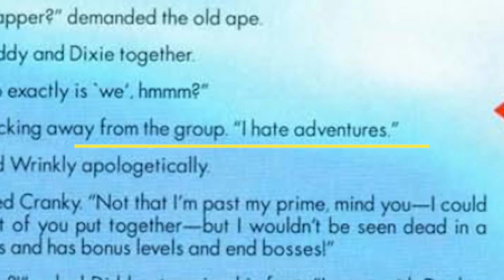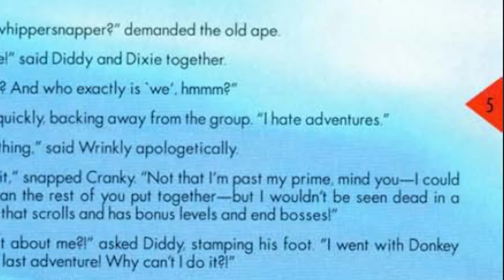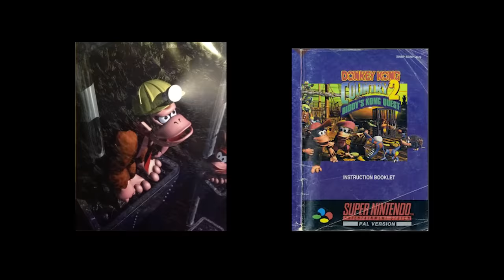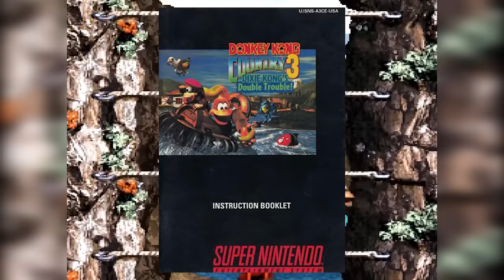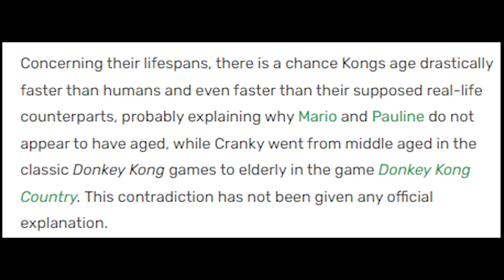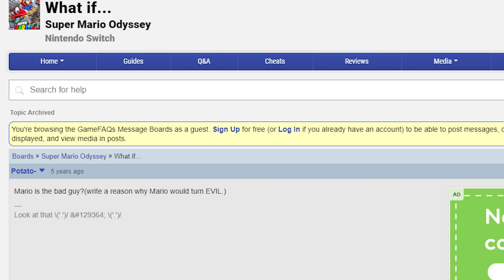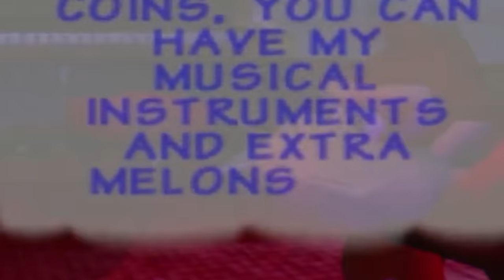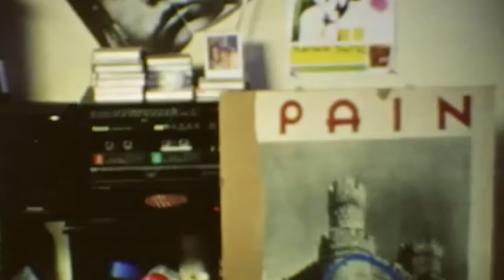The Untold Story of Funky Kong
Funky Kong lore goes so much deeper than you could've ever imagined.

Credits:
Thank you so much to ThaneGaming, Moneyness, and Hyle from DK Vine for their invaluable input on this video. Thanks especially to Monkeyness for making the thumbnail as well. Please check out their respective socials.

Thanks is also in order to Jammin' Sam Miller. With the exception of a couple tracks where I went with the originals, as well as DK 64 and Returns/Tropical Freeze tracks, if you heard a song from the original DKC trilogy in this video, it was one of Jammin' Sam's restorations. If you love listening to the music in these games, please check out his gorgeous restorations of these classic songs.

Time Stamps:
0:00 Introduction
3:14 DKC Lore
9:05 DKC 2 Lore
20:02 DKC 3 Lore
34:55 DK64 Lore
44:20 Contemporary Theory

JJJreact